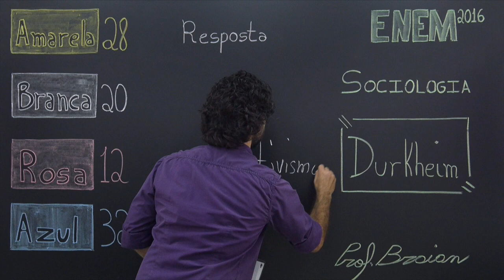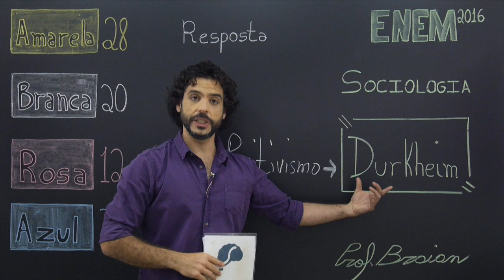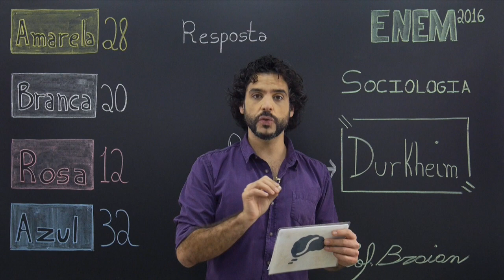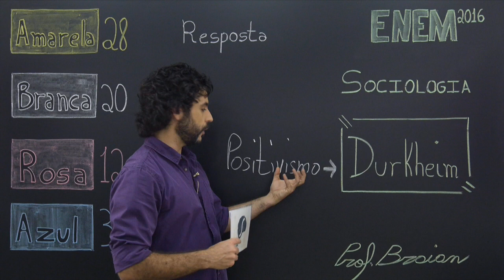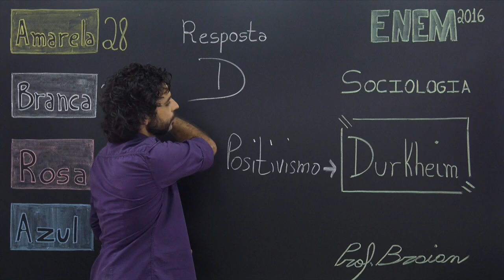ENEM - Questão 28 (Caderno Amarelo)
A sociologia ainda não ultrapassou a era das construções e das sínteses filosóficas. Em vez de assumir a tarefa de lançar luz sobre uma parcela restrita do campo social, ela prefere buscar as brilhantes generalidades em que todas as questões são levantadas sem que nenhuma seja expressamente tratada. Não é com exames sumários e por meio de intuições rápidas que se pode chegar a descobrir as leis de uma realidade tão complexa. Sobretudo, generalizações às vezes tão amplas e tão apressadas não são suscetíveis de nenhum tipo de prova.

DURKHEIM, E. O suicídio: estudo de sociologia. São Paulo: Martins Fontes, 2000.

O texto expressa o esforço de Émile Durkheim em construir uma sociologia com base na

Stoodi é um canal com video aulas de reforço escolar e preparação para vestibular e ENEM nas matérias de Redação, Matemática, Português, Física, Química, Biologia, História, Geografia, Atualidades, Filosofia, Sociologia e Inglês.